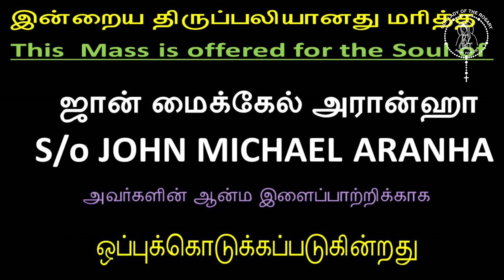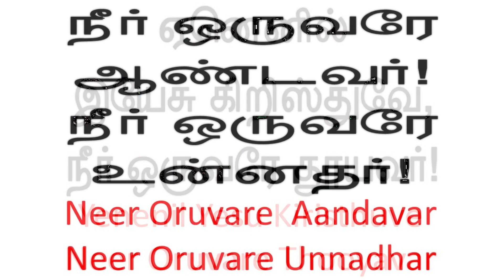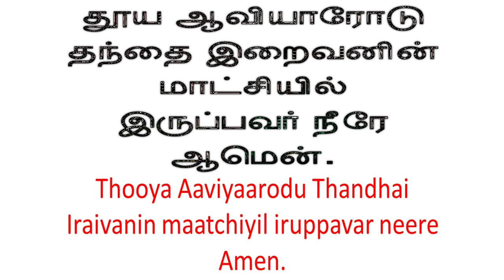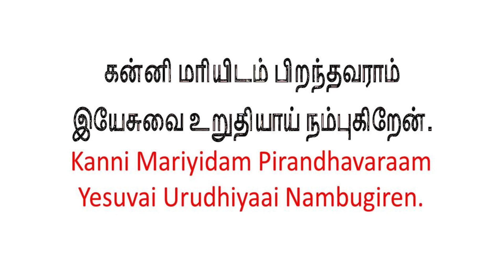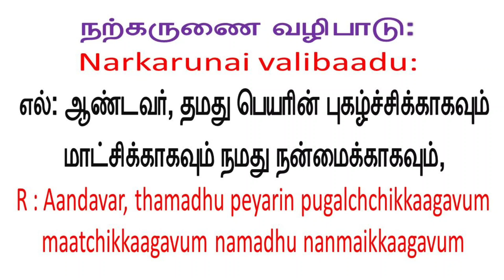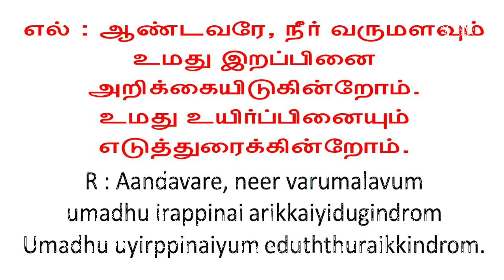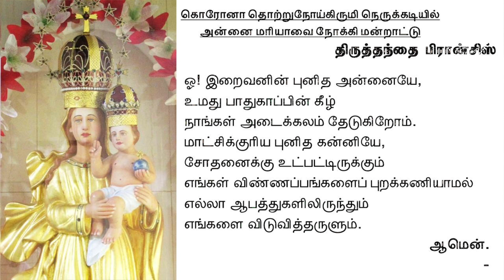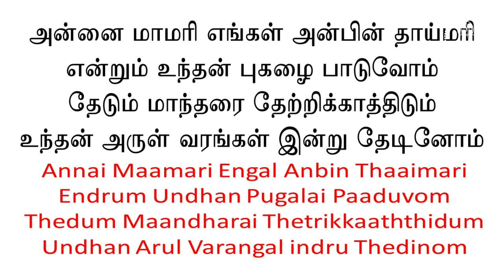Mass in Tamil 9AM | Sunday of the Word of God | Rosary Church Goregaon (W) | 24 Jan 2021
Premiered at 9:00 am

The Holy Eucharist Celebrated in Tamil by Fr. Anto Denish

You are invited to share the video with your family and friends.